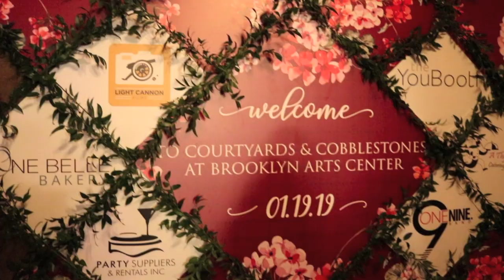WEDDING VENUES Courtyards & Cobblestones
Come with me as I get my makeup done, and attend Courtyards and Cobblestones; an event for anyone in the market for all things wedding. Huge shoutout to MERAKI BEAUTY for getting me so glam. Check out Courtyards and Cobblestones website below. This is just a fun video, it really doesn't do the talent involved in C&C justice, hope you enjoy nonetheless!

*These venues are in the order that they are in, in the video.
Creatives - Specifically at Wrightsville Manor

DESIGN & FLORAL  Salt Harbor Designs
PHOTOGRAPHY   Millie Holloman Photography
VIDEOGRAPHY  Blueberry Creative
CATERING  Spoonfed Kitchen
CAKE & SWEETS One Belle Bakery
LIVE MUSIC   Maura Kropke - Violinist
BAND  Doug Irving Trio
DJ   Active DJ Entertainment
AUDIO & VISUAL  AVS Coastal
STYLING   ADG Fashion & Wedding Styling
MAKEUP   Meraki Beauty
JEWELRY  REEDS Jewelers
HAIR   Melissa Kinnamon Hair
SPECIALTY DECOR  Pressed Cotton
LIGHTING   High Performance Lighting
SPECIALTY RENTALS   Relic Vintage Rentals
TENT & RENTALS   Party Suppliers & Rentals

CREATIVES AT
BROOKLYN ARTS CENTER

DESIGN, FLORAL & PAPER   Design Perfection
PHOTOGRAPHY  The Story Creative
VIDEOGRAPHY   Light Canon Films
PHOTO BOOTH  The YouBooth
CATERING   A Thyme Savor Catering & Market
LIVE MUSIC   The 919 Band
LIVE MUSIC   Trey Hamlin Professional Musician
TRANSPORTATION   Azalea Limo Services
SPECIALTY RENTALS   Dp etc.
LINENS, TENT & RENTALS   Party Suppliers & Rentals

CREATIVES AT BAKERY 105

DESIGN & FLORAL   Fiore Fine Flowers
CALLIGRAPHY  Southern Bee Designs
PHOTOGRAPHY   Susie Linquist Photography
VIDEOGRAPHY   Philip James Films
CATERING & BEVERAGE   128 South Catering
CAKE & SWEETS   Creative Cake Design
LIVE MUSIC   The Midatlantic Band
SPECIALTY RENTALS   Cottage Luxe
LINENS & RENTALS   Party Suppliers & Rentals

  CREATIVES AT 128 SOUTH

DESIGN  & FLORAL   Kickstand Events
PHOTOGRAPHY   Anna Taylor Photography
VIDEOGRAPHY   The Good Life Film Co.
SWEETS   Spinng Cotton Events
LIVE MUSIC  The Folkstone String Band
MUSIC   DJ Brian Hood